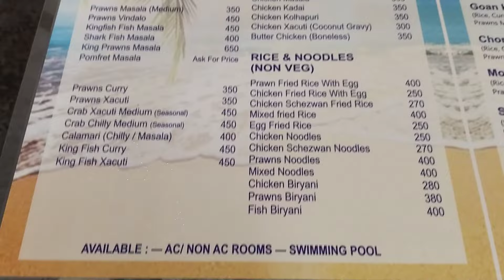Explore the beauty of North Goa 😎 goaaguada fortAguada fort goa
North Goa Is awesome 😎

North Goa tour in March ,
Goa is a beautiful place to visit, it is divided into  two parts North and South. North Goa is popular for night club, party and shopping on the other hand South Goa is popular for nature and beaches.